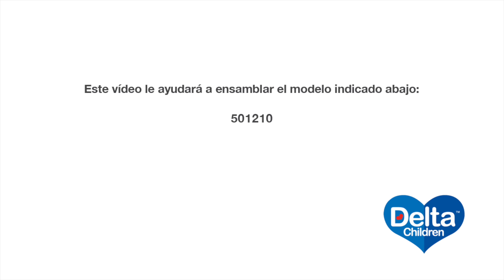Vídeo de Ensamblaje de el Sillón Morgan Delta Children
El Vídeo de Ensamblaje de el Sillón Morgan Delta Children funciona para el modelo 501210.

Aquí en Delta Children estamos trabajando continuamente para mejorar nuestros manuales de instrucciones de ensamblaje. Las imágenes y pasos mostrados en su folleto pueden ser ligeramente diferentes que a los mostramos en este vídeo. Utilice este video junto con su manual de instrucciones para obtener los mejores resultados.

Si algo falta o está dañado, por favor llame a nuestro Servicio de Atención al Cliente: 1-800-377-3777 Ext. 6221.